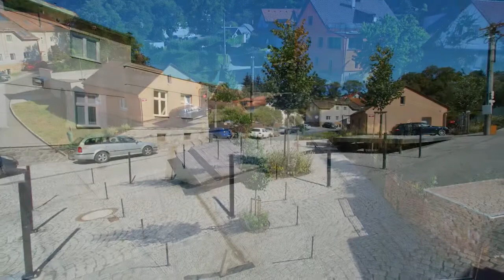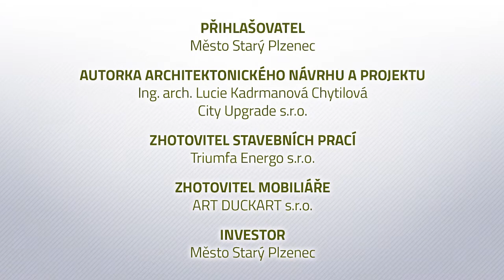Rekonstrukce Malostranského náměstí, Starý Plzenec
Nominaci na titul Stavba roku Plzeňského kraje získala za vkusné pojednání veřejného prostranství v soudobých minimalistických formách. Žulová dlažba dobře koresponduje s historickým charakterem místa, víceúčelové dubové pódium se třemi mladými lípami a vodním prvkem s praktickým pítkem pak nově interpretuje tradiční prvky komorního náměstí. Místo tvoří mj. důstojný nástup na cestu vedoucí k rotundě sv. Petra a Pavla, jeho intenzivnější využití se však patrně bude odvíjet od doplňování místní občanské vybavenosti.